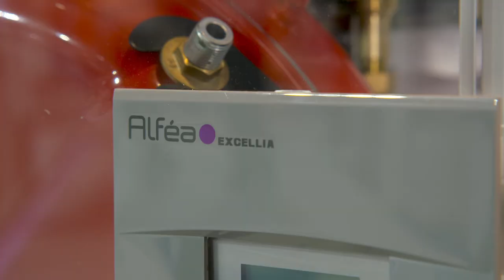Focus Atlantic Alfea Excellia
Dans ce Focus, il est question d’un nouveau modèle dans la gamme Alféa Excellia dédiée à la rénovation chez Atlantic. Alféa Excellia A.I HP est capable de maintenir les performances par des températures extérieures faibles.